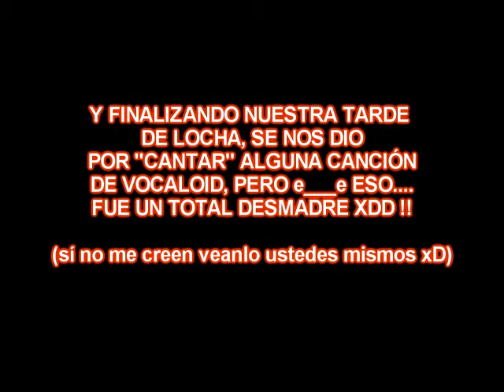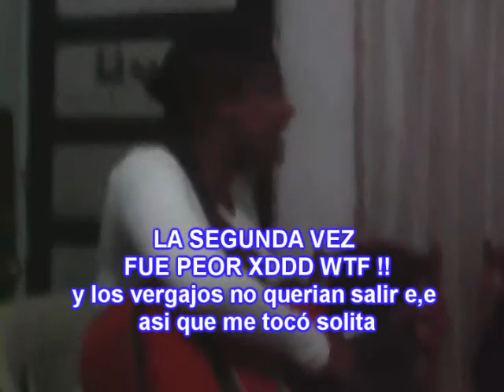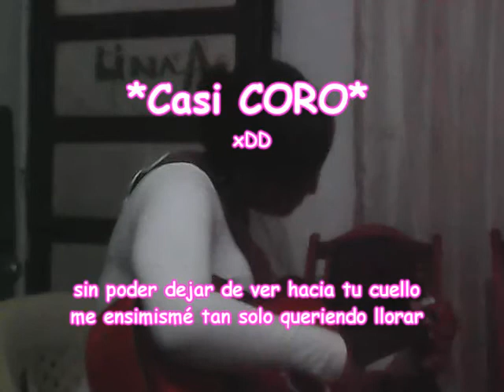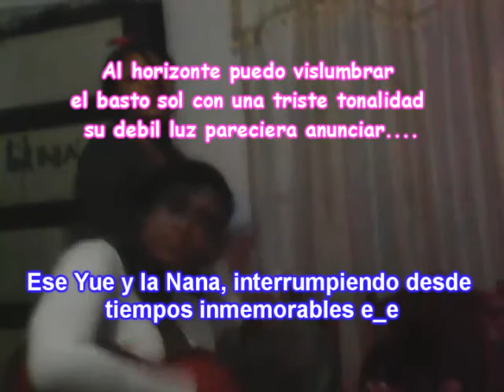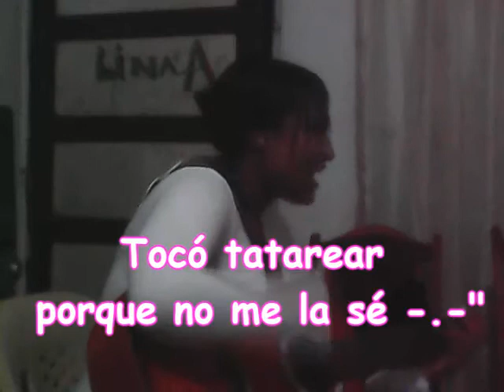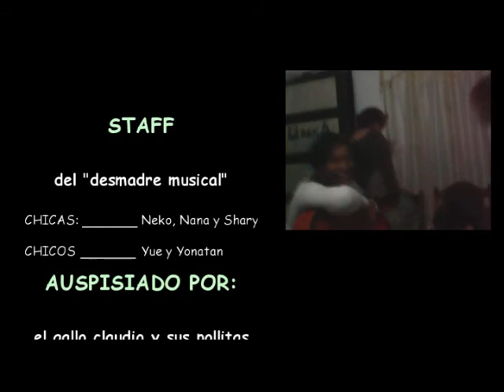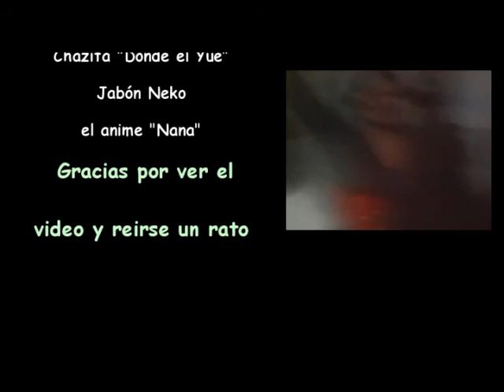BLOOPERS y EMBARRADAS In live Vol.° 3 ~ dis que Fan cover Acustico~ MELTDOWN - Rin - casi español xD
HOLA A TODOS !!! FELIZ AÑOOOOOOOOOOOOOOOOOO !

Bien de antemano les mando mis mejores deseos y prosperidad en este nuevo año que comienza a todos los suscriptores que siempre visitan mi canal =D

xDDD para ir al grano, y como es costumbre, mi combo de VAGOS, digo FREAKS XDD ... hacemos desmadre en la casa ajena, pero al final se nos ocurrio la idea de cantar alguna cancion. Solo que no nos salió como esperabamos Q.Q !!! jhahshahajajaja y como me parecio bastante gracioso, pues allí lo edite como pude ...espero que se diviertan mucho. para la otra semana prometo subir algun fancover *0* asi sea cortito

CHAUS CHAUS !!! =DDD